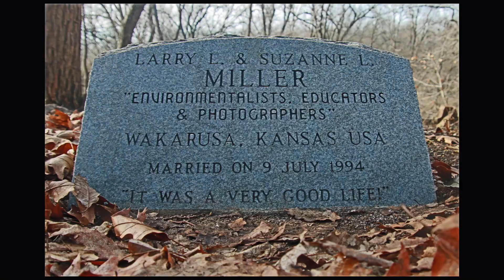Wildlife Viewing Area 2024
Edited material from camera traps at the Wildlife Viewing Area located above Colby Creek.

Larry L. Miller
February 2024